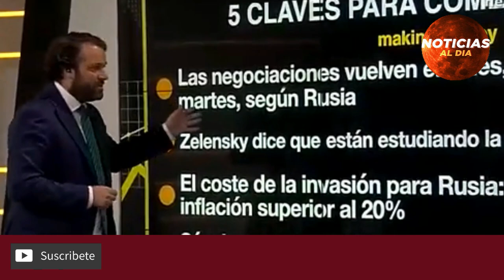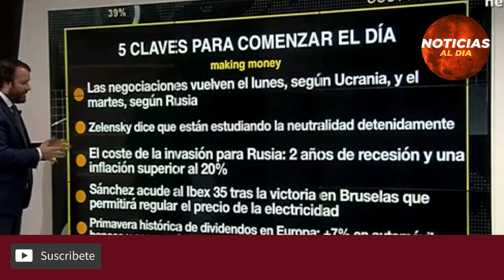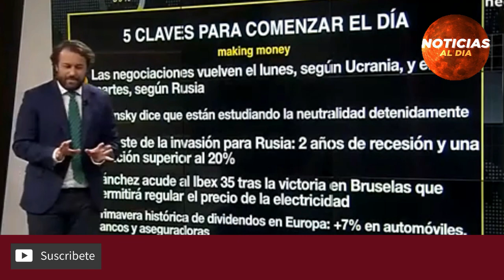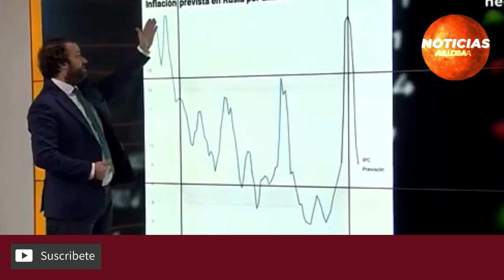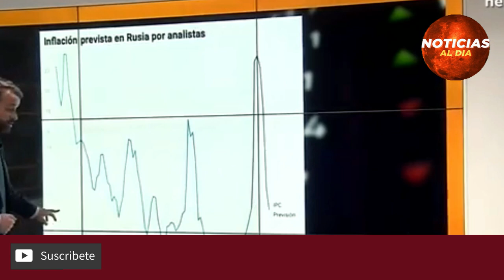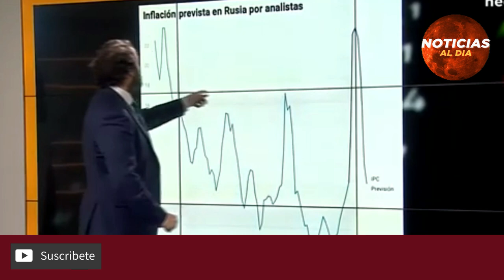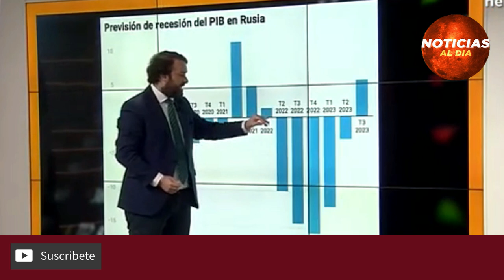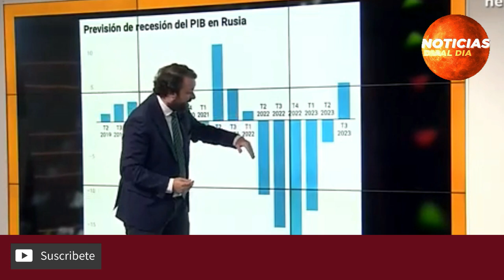RUSIA Y UCRANIA HOY NOTICIAS 28 DE MARZO 2022, UCRANIA SE QUEDA SIN INTERNET ULTIMO MINUTO PRESTAMOS